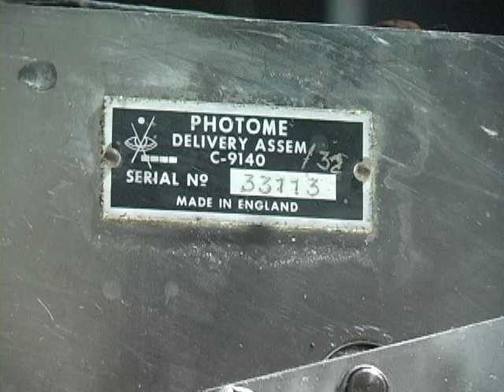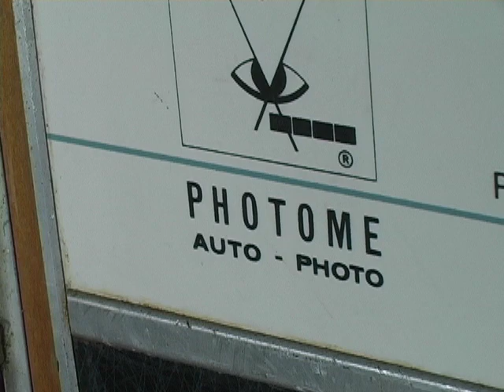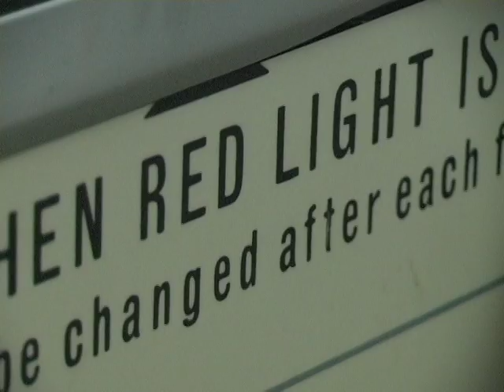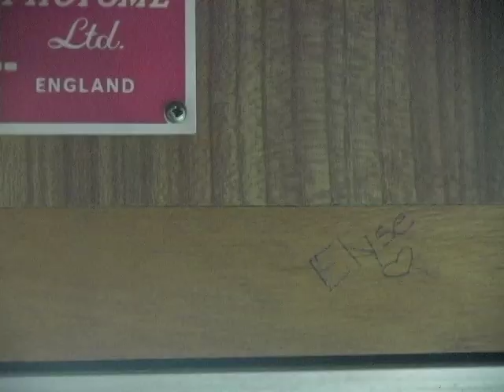Photobooth Innards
The inner workings of a vintage black and white photobooth in real time.